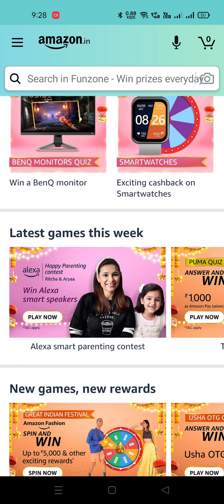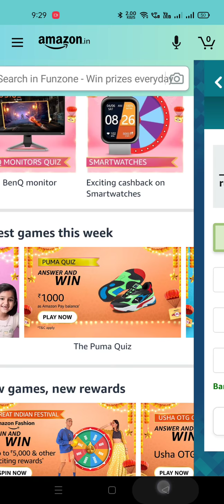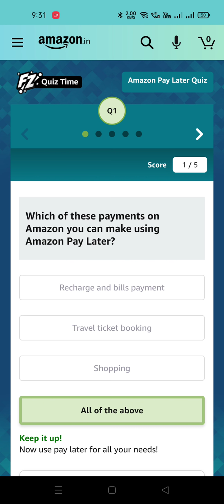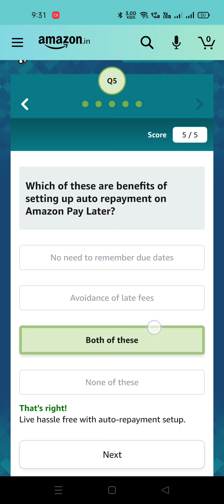Amazon Puma Quiz / Amazon Pay Travel Spin and Win/Amazon Pay Gift Card/Amazon Pay Later Quiz 3 Oct